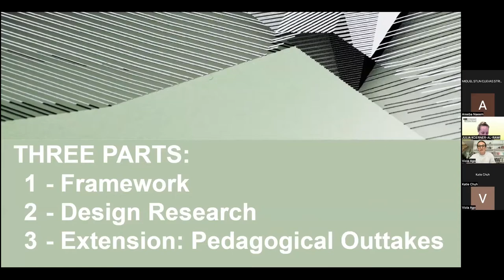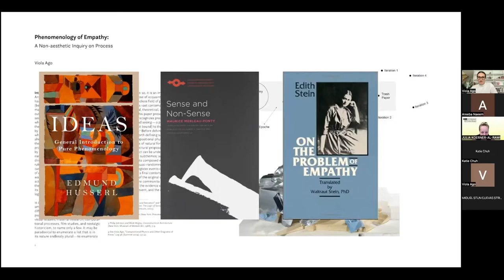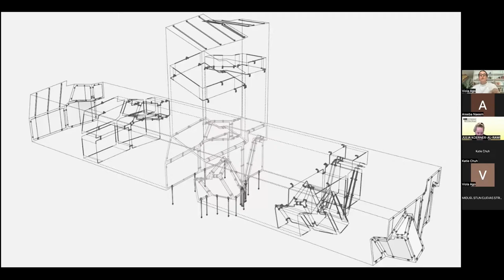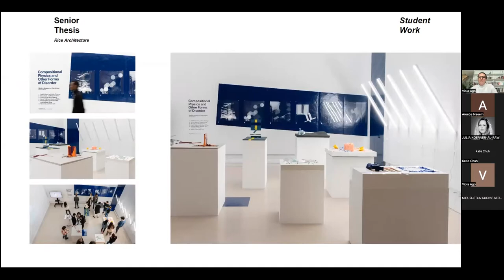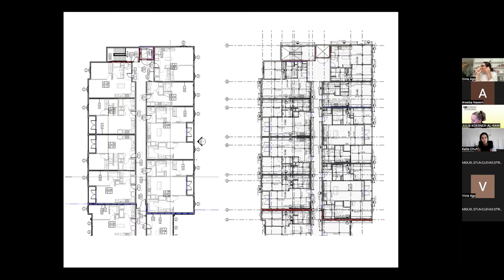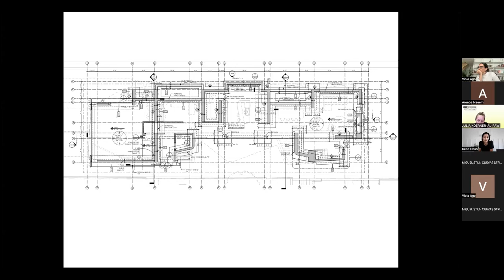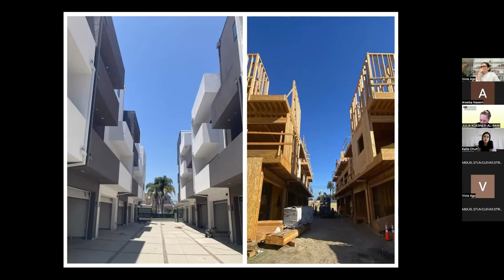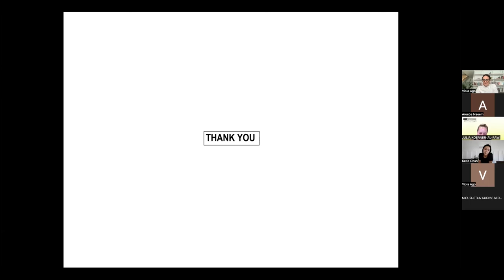UCLA AUD Summer Programs 2022 Lecture Series: Viola Ago and Katie Chuh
Viola Ago is an architectural designer, educator, and practitioner. Recently, Viola was awarded the Wortham Fellowship at Rice University, the Yessios Visiting Professorship at the Ohio State University and the Muschenheim Fellowship at the University of Michigan. In addition, Viola was also awarded a Macdowell Residency, a University Design Research Fellowship from Exhibit Columbus, and a research residency at the Autodesk Technology Center in Boston. Prior to UCLA, Viola taught at the Rice University, as well as the Harvard GSD, Rhode Island School of Design, University of Michigan, and the SCI-Arc. She earned her M.Arch degree from SCI-Arc in Los Angeles, and a B.ArchSc from Ryerson University in Toronto. Prior to teaching, Viola was a lead designer in the Advanced Technology Team at Morphosis Architects working on international built and competition projects. Viola’s written work has been published in Log, Wiley’s AD Architectural Design Magazine, Routledge’s Instabilities and Potentialities Book, Sci-Arc’s Offramp, Acadia Conference Proceedings, TxA Emerging Design and Technology Journal, JAE Journal, Architect’s Newspaper, Archinect, among others. She has multiple forthcoming publications by Wiley, AR+D and Routledge. Her work has been exhibited in Los Angeles, Boston, Houston, Ghent NY, San Francisco, Miami, Columbus, Ann Arbor, and Cincinnati. Viola’s design research practice, MIRACLES Architecture, focuses on architecture’s role in a world inhabited with forms of duress. Her interests in the affective conditions of war and conflict ridden territories has fueled her investigations towards a design research project that looks at the aesthetic and formal agency of destruction and disorder through methods of perceptual mechanisms. Her architectural project broadly speaking looks to political theory and the method of phenomenology of empathy, and digital technological advancements such as real-time physics engines and production methodologies.

Katie Chuh is currently working as an associate at Workpoint Engineering, a structural engineering company here in Culver City. she was an architectural designer at Kevin daily architects and a graduate research fellow at city lab here at ucla AUD. Katie received her bachelor’s degree in structural engineering with a minor in fine art from UCSD, Katie then went on to do the M.arch program here at ucla. Katie has participated in a wide range of projects including multi-family, custom single-family houses, educational projects and commercial buildings.